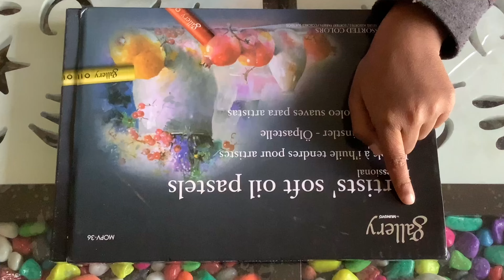Mungyo Gallery Artists Soft Oil Pastels Professional | Unboxing and Review By Aanya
Very soft and smooth pastels review for kids drawing  lovers
Aanya-Multi Action Gallery

Hello Everyone

I am happy to share this video about Artists Soft Oil Pastels Professional of Mungo.I received this Pastels colour @Flipkart, India.This video is about UnboxingAndReview of SoftOilPastel36pieces Colors By Aanya and it's packing is wonderful.I liked this product such a very soft and smooth pastels for drawing my art.So you can also try this colour.In the next video I will use this colour on my drawing,hence I love drawings and arts learning.So let's continue watching my videos.Hope you enjoy this video.

Click for Hindi Motivational Kavita -